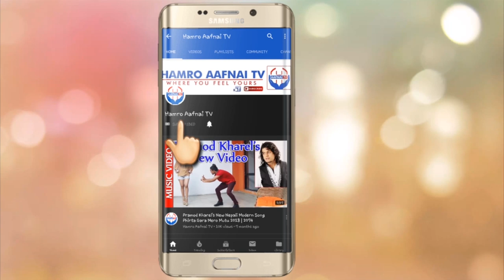चाँदिको भाँडामा खाना खानुको यस्ता छन फाइदा । Benefit Of silver